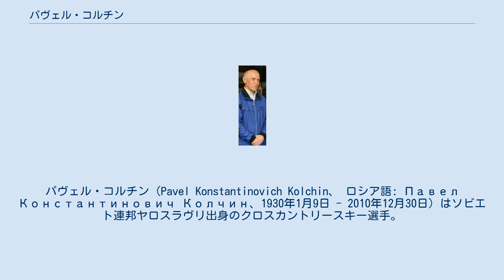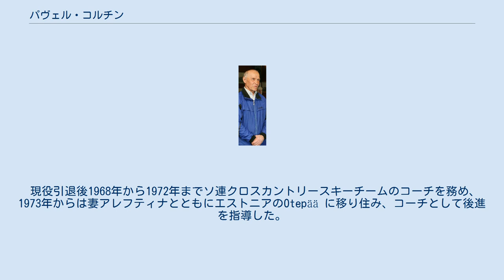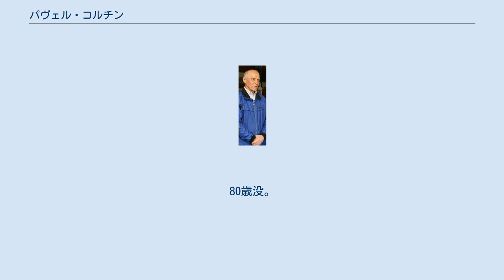パヴェル・コルチン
パヴェル・コルチン（Pavel Konstantinovich Kolchin、 ロシア語: Павел Константинович Колчин、1930年1月9日 - 2010年12月30日）はソビエト連邦ヤロスラヴリ出身のクロスカントリースキー選手。
1950年代から1960年代にかけて活躍した。
1954年に同じく元クロスカントリースキーオリンピック代表選手のアレフティナ・コルチナと結婚し、息子のフョードル・コルチンもノルディック複合でオリンピックに出場した。
 1953年にソビエト連邦選手権のリレー種目で初タイトルを獲得、銅選手権通算では13個のタイトルを獲得した。
 1956年のコルティナダンペッツォオリンピックでオリンピック初出場、リレーで金メダルを獲得したほか、15kmと30kmで銅メダルを獲得、50kmで6位入賞した。
 1958年ノルディックスキー世界選手権（フィンランド、ラハティ）では銀メダル3個（15 km、30 km、リレー）獲得、1960年スコーバレーオリンピックにも代表に選出されたが病気のため競技には出場できなかった。
 1962年ノルディックスキー世界選手権（ポーランド、ザコパネ）、1964年インスブルックオリンピックでともにリレー銅メダル。
 ホルメンコーレン大会では1958年に50kmと15kmで優勝、1963年には妻アレフティナとともに夫婦でホルメンコーレン・メダルを受章した（他にアストリド・サンビーク、トールビョルン・イゲセットも同時受章）。
 現役引退後1968年から1972年までソ連クロスカントリースキーチームのコーチを務め、1973年からは妻アレフティナとともにエストニアのOtepää に移り住み、コーチとして後進を指導した。
 2010年12月30日に亡くなった。
80歳没。